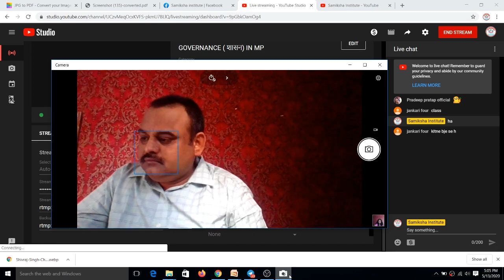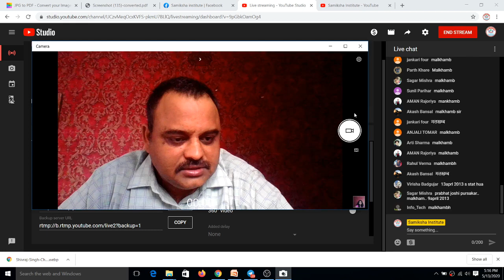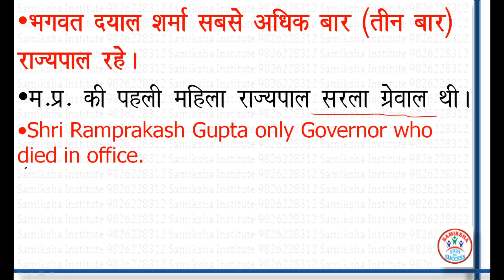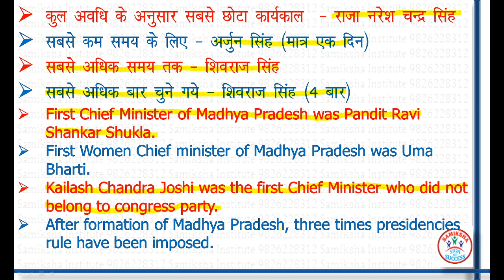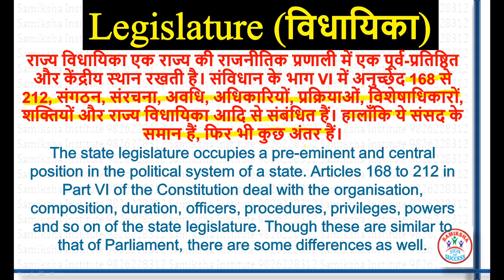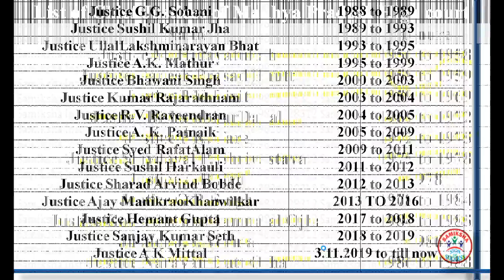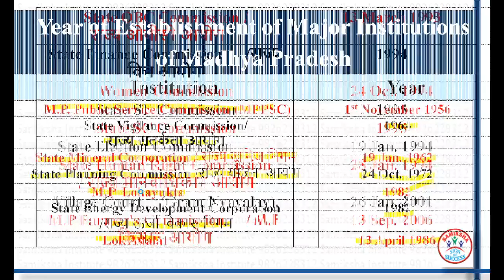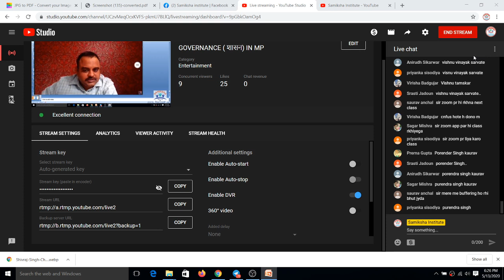GOVERNANCE ( शासन) IN MP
Governance in Madhya Pradesh (मध्यप्रदेश में शासन व्यवस्ता)
मध्यप्रदेश में विधयिक , न्यायपालिका, कार्यपालिका और  स्थानीय सरकार के संबंध में सभी जानकारी एक दम विस्तार से जाने ।
Know about legislative, executive, judiciary and local self governance in MP in detail.